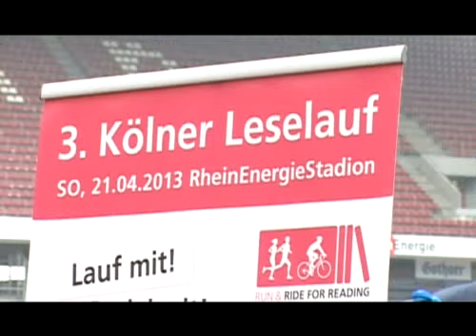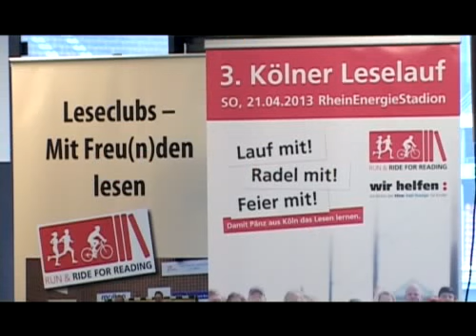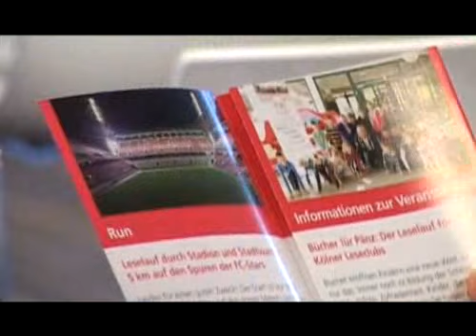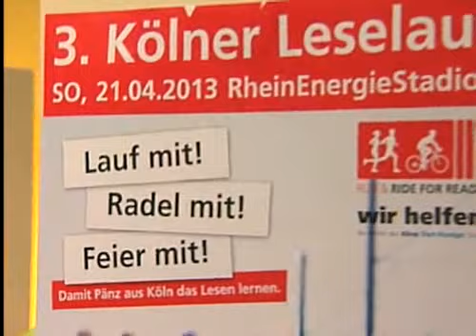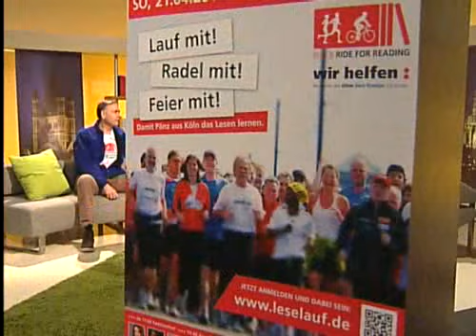3. Kölner Leselauf: Henning Krautmacher und Oliver Gritz im Interview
3. Kölner Leselauf: Henning Krautmacher und Oliver Gritz im Interview in der Sendung Rheinzeit bei Center TV am 8. April 2013.